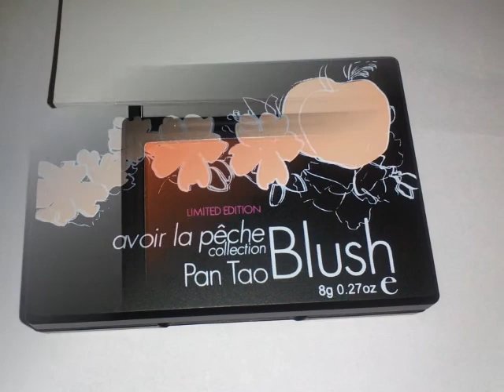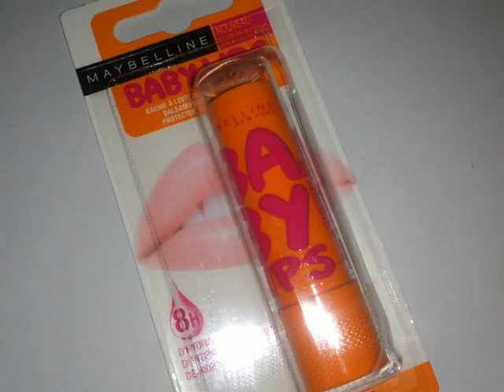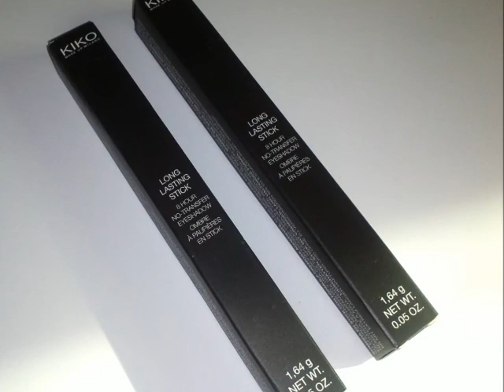Haul Abril '14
INFORMACION:
Todos los productos que enseño son adquiridos y pagados por mí.
No tengo ningún tipo de relación con ninguna marca ni me pagan por enseñarlos.